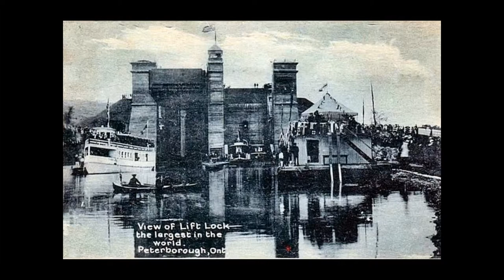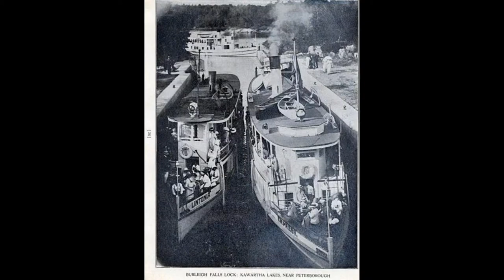Steamboats in the Kawarthas ca.1900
Historical photos of some of the Steamers that once plied the waters of the Kawartha Lakes and rivers.